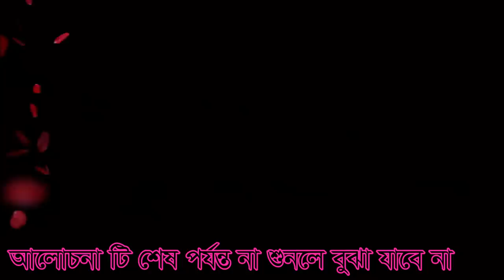মানব দেহে পুলছিরাতের গোপন ভেদ ভেংগে দিলন manob dehe polcirater gopon ved venge dile